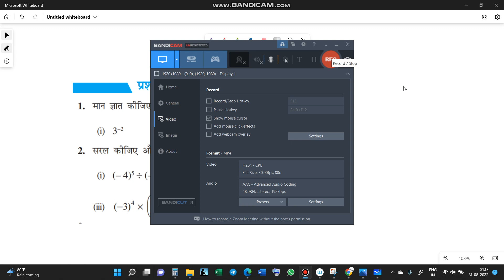Q. 2 CHAPTER 12.1 : घात और घातांक //CLASS 8 MATHS IN HINDI 8TH गणित प्रश्नावली 12.1 Q.NO.2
Ex.12.1 Q.NO.2 CHAPTER 12:घातांकऔर घात ( Exponents and Powers) // CLASS 8 MATHS IN HINDI 8TH गणित प्रश्नावली Ex.12.1 Q.NO.2
class 8 maths chapter 1,2,3,4,5,6,7,8,9,10,11,12